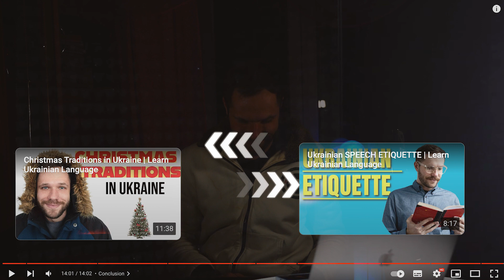2 Ukrainian Fairy Tales (with subtitles) | Listen to Ukrainian Language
In this Ukrainian video lesson, you will learn:
 📜  Fairy tale about a daughter whose father didn't let her go to parties
 📜  Fairy tale about the gentleman,  who could not come to an understanding with the peasant woman

Time codes:
00:00 Introduction
00:36  First Fairy Tale
03:35 Second Fairy Tale
06:33 Conclusion

Take care,
Andriy Vakulenko